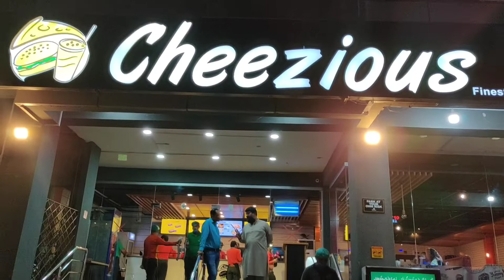Birthday Celebrations - Muhammad Musa Saqib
Celebrating 2nd birthday of our boy Muhammad Musa Saqib.